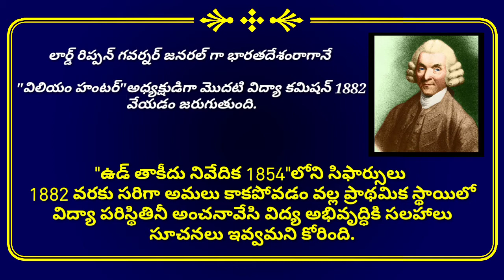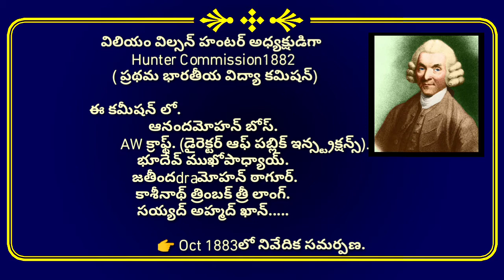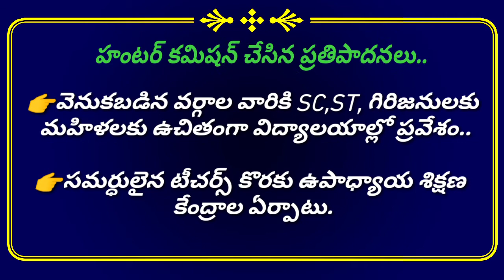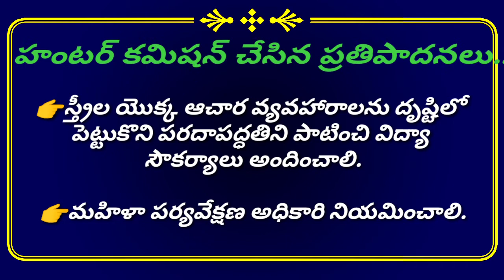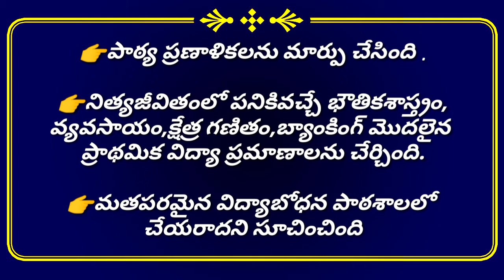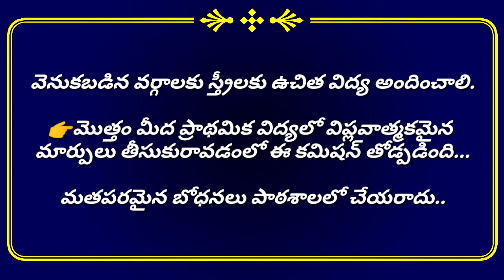Prospective in Education || Hunter Commission.. 1882హంటర్ కమిషన్ భారతీయ ప్రథమ విద్యాకమిషన్..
Hunter Commission.. 1882హంటర్ కమిషన్ భారతీయ ప్రథమ విద్యాకమిషన్.. education system in India during British Rulers